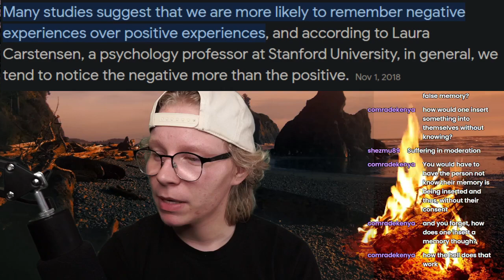Debating an AI Bootlicker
I lost so many brain cells in this circle jerk... but now you get to also!